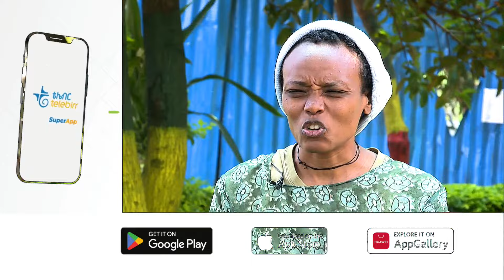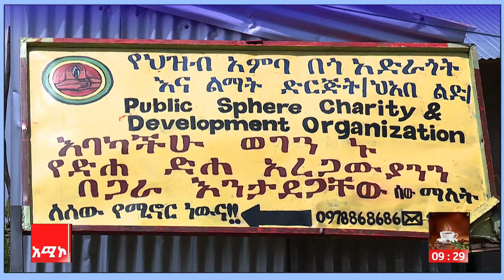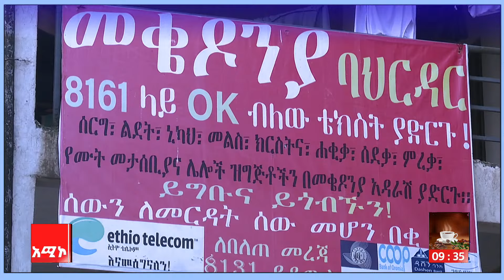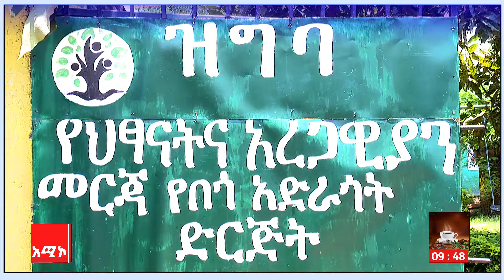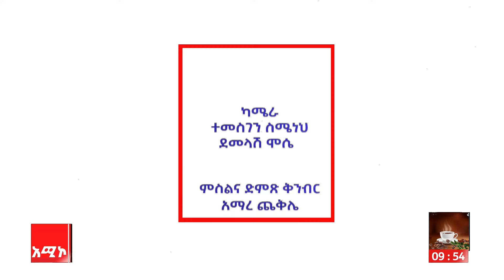የቅዳሜ ቡና ልዩ የዘመን መለወጫ ዝግጅት ክፍል - 3